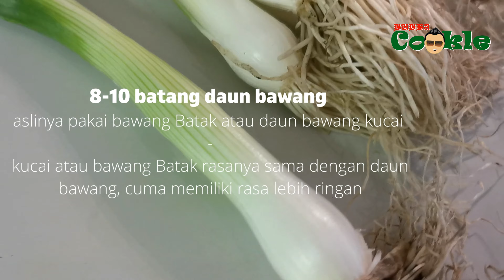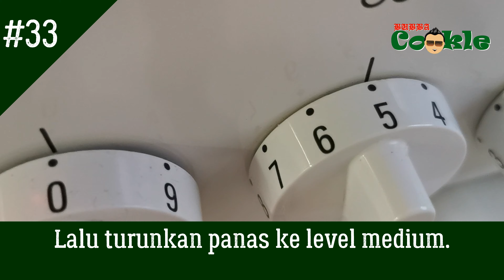[ID] Resep ARSIK IKAN - masakan ikan khas Batak Toba dan Mandailing, Sumatra Utara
Untuk hidangan ini biasanya pakai ikan mas. Tapi untuk resep dalam video kali ini, sebagai gantinya pakai ikan laut dari Samudera Atlantik Utara yang sering disebut dorada. Tentunya bisa juga pakai ikan mujair biasa atau mujair merah yang mirip ikan mas.

Unsur khas Batak dari hidangan ini adalah penggunaan asam cikala dan merica Batak Andaliman. Dalam resep ini, asam cakala nya diganti dengan asam Jawa.

Bahan-bahan:

2 ekor ikan dorada (sekitar 750 gram)
8-10 batang daun bawang - aslinya pakai bawang Batak atau daun bawang kucai (Kucai atau bawang Batak rasanya sama dengan daun bawang, cuma memiliki rasa lebih ringan)
200 gram kacang panjang (bisa diganti: buncis)
5 batang serai
4-5 siung bawang putih
3-4 buah bawang merah lonjong atau 10-12 buah bawang merah biasa
3 cm jahe
2-3 cm lengkuas
4-5 cm kunyit
cabai merah besar - takaran sesuaikan selera masing-asing (sesuai dengan tingkat kepedasan masakan)
3 butir kemiri atau 6-8 butir kacang macadamia
2 sendok teh merica Batak Andaliman - di luar Indonesia dikenal dengan nama Szechuan pepper
3-4 sendok teh garam
2 sendok teh pasta asam jawa (sebagai penggati asam cikala)
daun ketumbar (opsional)
bawang goreng (opsional)